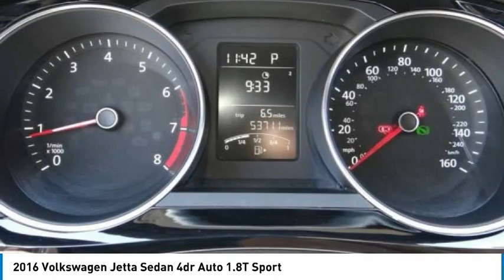2016 Volkswagen Jetta Sedan North Hollywood,Los Angeles,San Fernando Valley,Glendale,Burbank B28273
2016 Volkswagen Jetta Sedan 4dr Auto 1.8T Sport

5500 Lankershim Blvd.

SUNRISE FORD NORTH HOLLYWOOD, PROUDLY SERVING NORTH HOLLYWOOD, LOS ANGELES, SAN FERNANDO VALLEY, GLENDALE, BURBANK, AND SURROUNDING CALIFORNIA LOCATIONS THIS BLACK 2016 Volkswagen JETTA SEDAN IS EQUIPPED WITH A Engine: 1.8L l-4 Turbocharged -inc: direct injection, AUTOMATIC TRANSMISSION, AND RECEIVES AN ESTIMATED 25 City/36 Hwy MPG. NORTH HOLLYWOOD CALIFORNIA 91601. We offer a huge selection of new and used cars, top notch customer service and affordable prices. With so much to offer it's no wonder so many Southern California residents have relied on Sunrise Ford North Hollywood for years. Black. Black 2016 Volkswagen Jetta 1.8T Sport FWD 6-Speed Automatic with Tiptronic 1.8L I4 Turbocharged Odometer is 4520 miles below market average! 25/36 City/Highway MPG Awards: * 2016 IIHS Top Safety Pick+, Top Safety Pick+